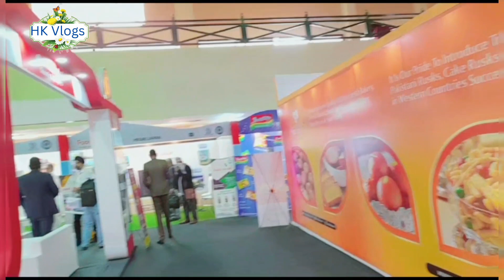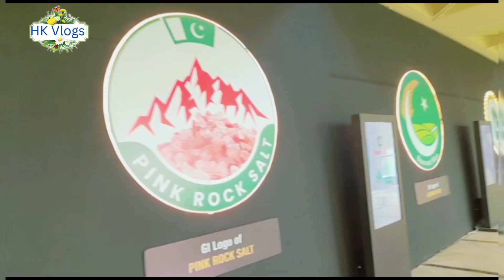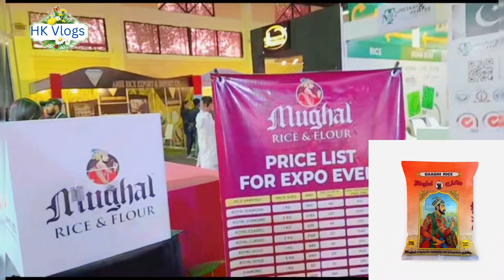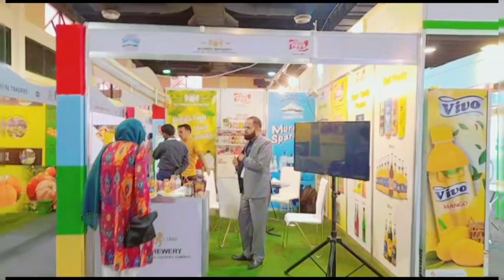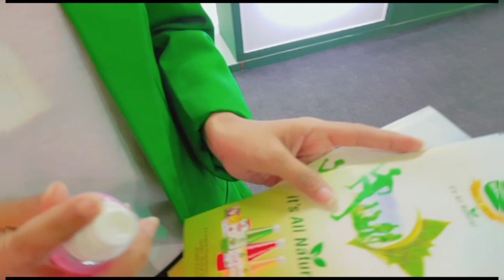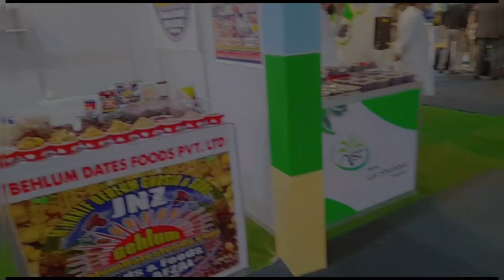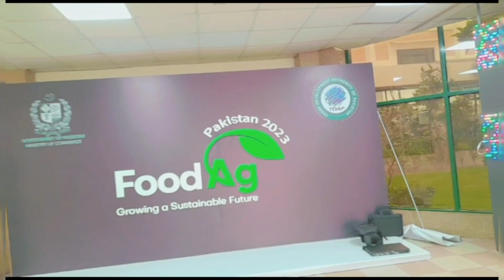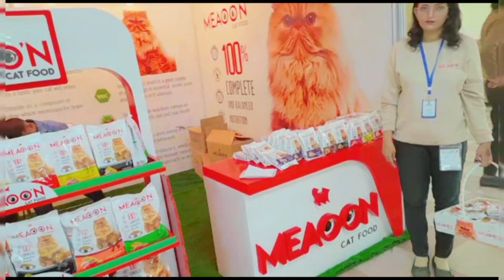Karachi Expo Center Today's Exhibitions 2023/Hk Vlogs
Karachi Expo Center is the convention center where Pakistani products are showcased internationally. The center consists of 8 halls. The Trade Development Authority of Pakistan also helps support the exhibitions at the center.
video